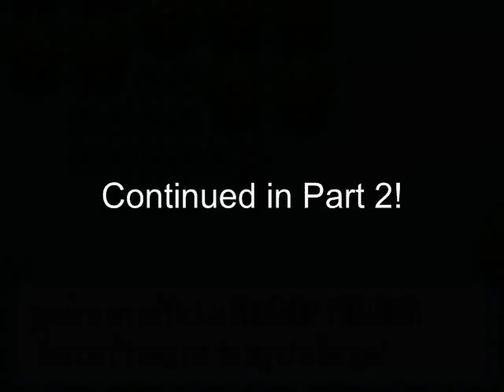Raging at Pokémon Ruby: Episode 1 - The Video That Started It All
Welcome to my LP! Pokémon Ruby!